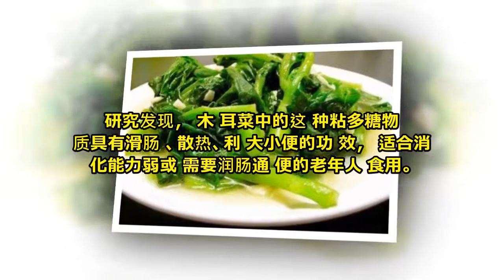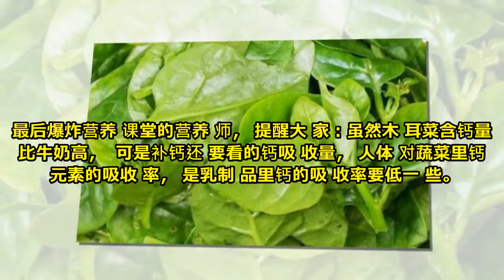很多人不爱吃木耳菜，营养师却觉得是好东西，润肠通便、还能补钙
随着老百姓生活水平提高，市场上蔬菜、水果和肉的种类越来越丰富，很多过去吃不到甚至都没见过的食物，现在用很便宜的价格就可以买到了。

于是有些人忘记了勤俭节约的生活习惯，买一盘蔬菜回来吃几口，觉得口感不好就直接扔掉，真的很浪费。像木耳菜，吃起来口感黏糊糊的，有人才尝了一口就要扔掉。

其实木耳菜也不是什么特殊的进口食物，早在《诗经》中就有涉及木耳菜的诗句，只不过主要在南方种植，北方人最近几年才陆续吃到而已。